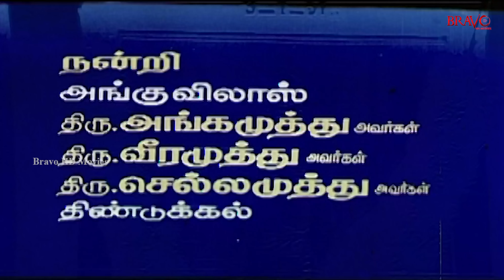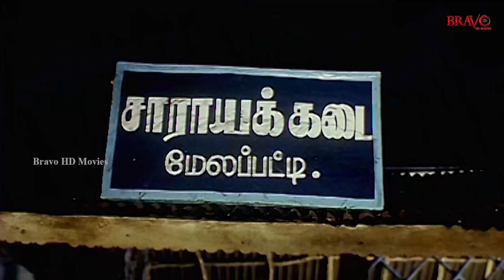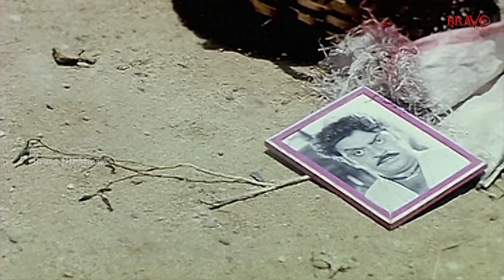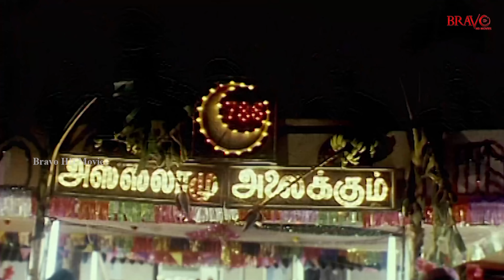Periya Marudhu | பெரிய மருது |Vijayakanth, Ranjitha,vijayakumari,| Tamil movies | 4K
Periya Marudhu is an Indian Tamil-language action film directed by N. K. Viswanathan. The film stars Vijayakanth, Ranjitha and Pragathi. Music by Ilayaraja
cast
Vijayakanth
Ranjitha
Pragathi
Mahesh Anand
M. N. Nambiar
Pandiyan
Thalaivasal Vijay
Goundamani
Senthil